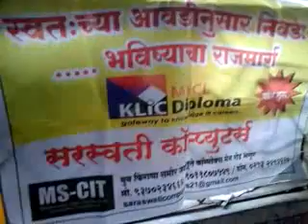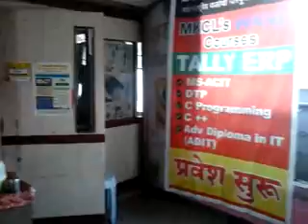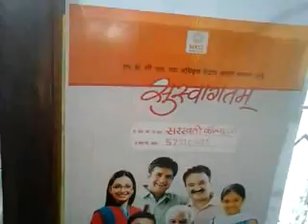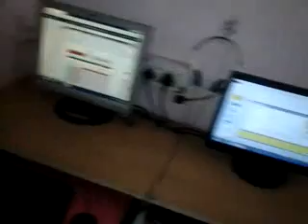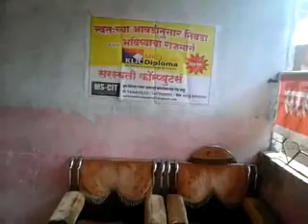57210291 Saraswati Computers Bhagur 2016 - Center Decoration